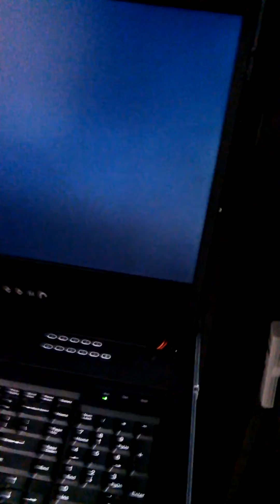UCoustic™ 42U Soundproof IT Cabinet.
Sorry - need to turn sound way up and ignore my voice/breathing to get idea of decibel level as phone was too close to my mouth.

Had to get rid of my server room.

Got decibels down from 48-52 db to 22-24db (and I don't need an air conditioner anymore as room is large). Not sure what's going to happen with humidity but so far so good (for an office 20 feet from the Atlantic Ocean) -- it runs about 30-60% with normal office temp control set @ 68 (no de/humidifiers).

Sorry for horrible video and audio. It was Saturday and I already spent 6 hours in the office finishing this. When all the doors are closed it sounds like an air filter set low-to-medium.

On the bottom are two non-rack-mountable UPSs (about 5000 watts) which is why I have filler panels down there instead of servers.

I have more U's than I need (for now) so i left 1U b/w each device and still have about 8u for expansion.

I got the best price (and excellent service and delivery)

Constructive criticism is extremely welcome.